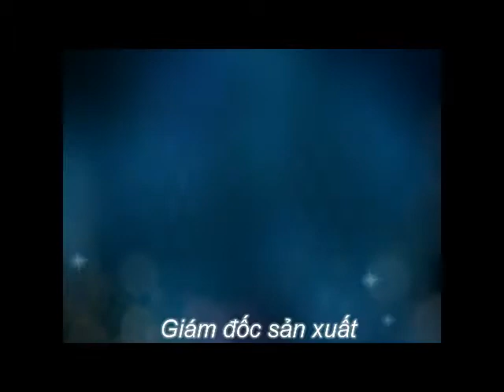Du học Singapore - Curtin University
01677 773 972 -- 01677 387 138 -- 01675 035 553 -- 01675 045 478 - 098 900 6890